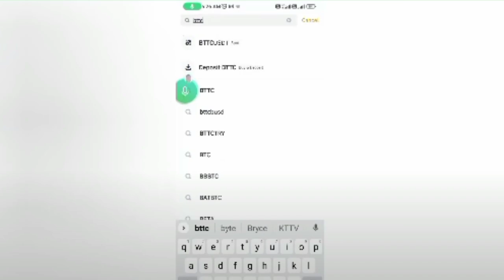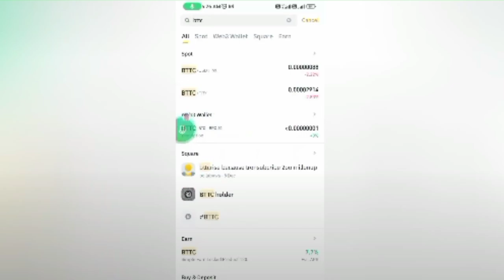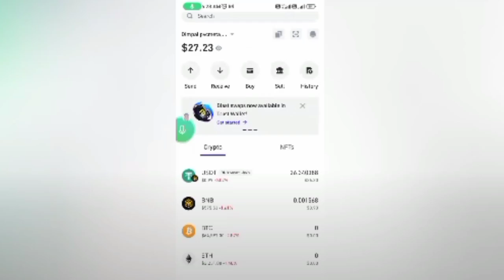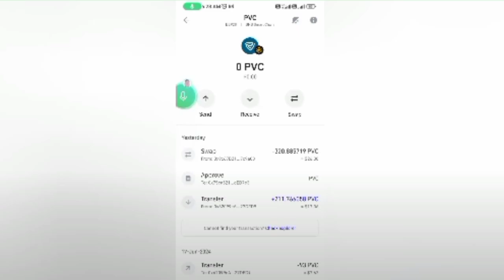TRUST WALLET NEW UPDATE 2024 | pearlvine pvc meta token | pearlvine new update today 2024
pvc meta trust wallet
binance new update
pearlvine
pvc meta
pearlvine new update today telugu
unity meta token new update
pearlvine international
new token launch today
pvc meta seed funding

mlc token
pearlvine new update today telugu 2024
binance new update
pvc meta
Content gap for Shorts
how to buy pvc meta in trust wallet
pvc meta withdrawal update
binance india news
pearlvine international telugu
binance daily earning tricks

binence verifications Id kaise check kare
maney lance system me kam kaise kare
maney lance me kam kaise kare
2023
autopool
pearlvine new update today
kannada